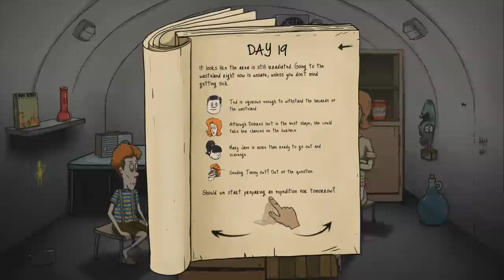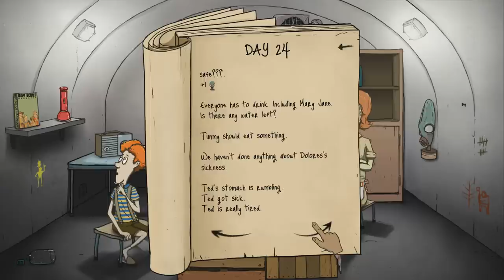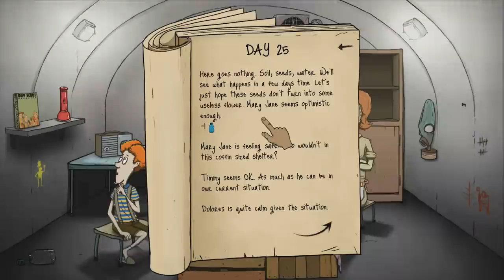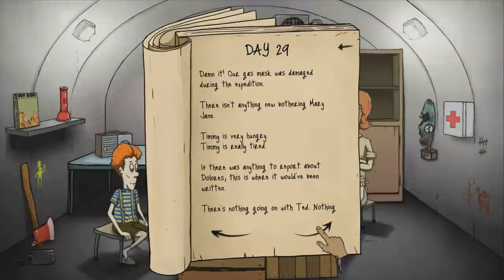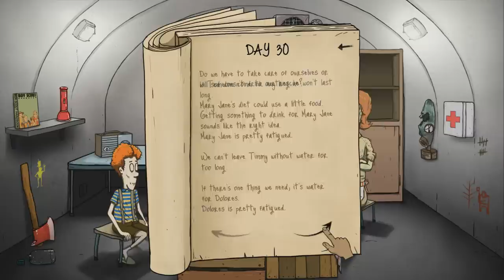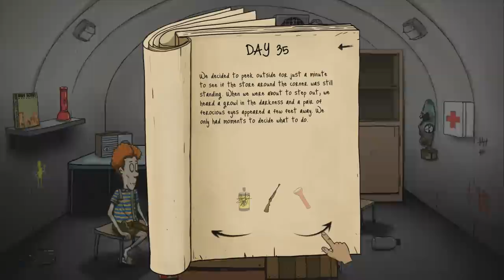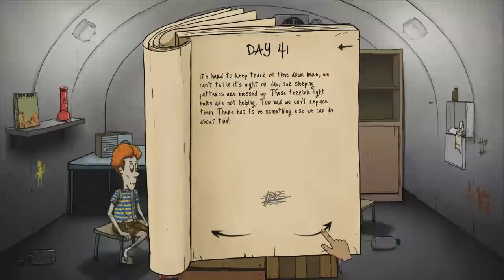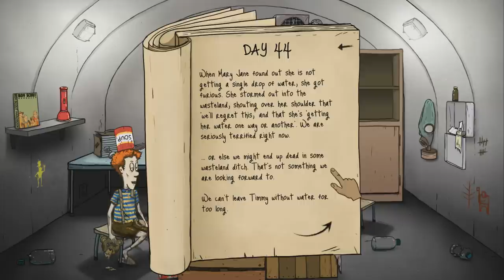60 seconds - Ep. 2 - Ted in Breaking Bad! - Let's Play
Welcome to a new Let's Play of 60 Seconds! 60 Seconds is a game where you have 60 seconds to gather goods to take to your fallout shelter where you have to survive until you are rescued!

Good luck.

Outro created using a template from Raven Pro Design.